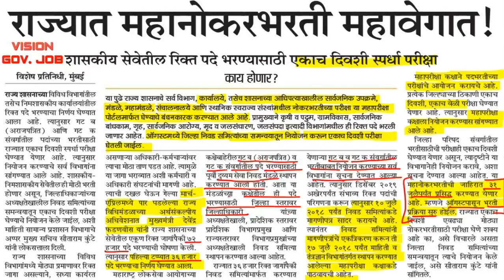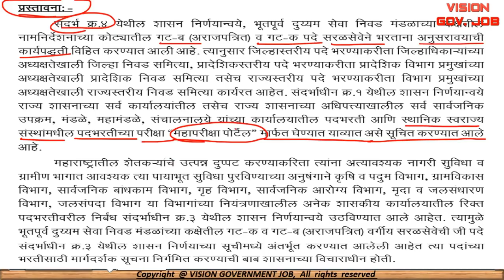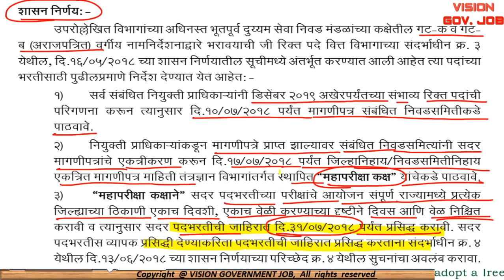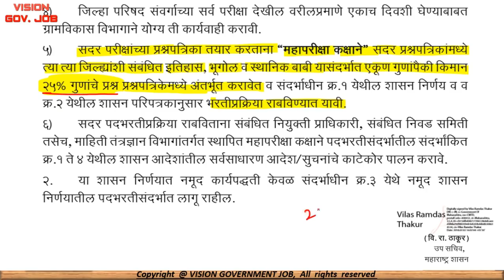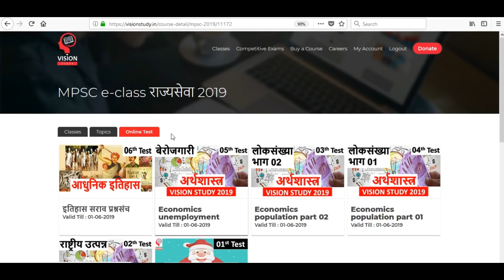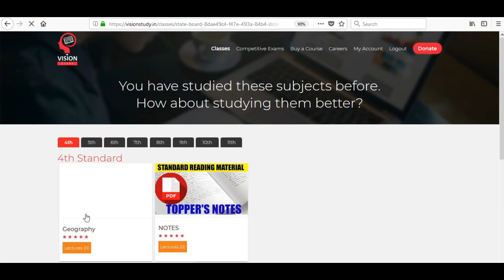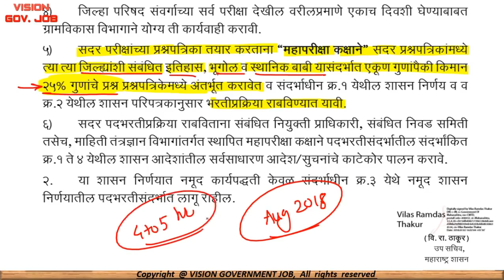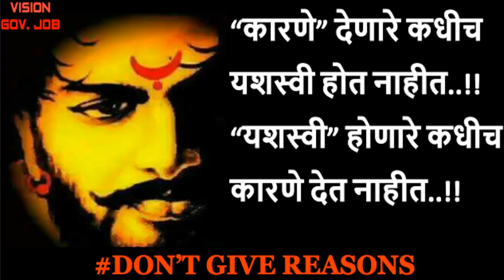Mahanokarbharti || गट ‘ब’ व ‘क’ मेगाभरती || सर्व विभागात पद भरती